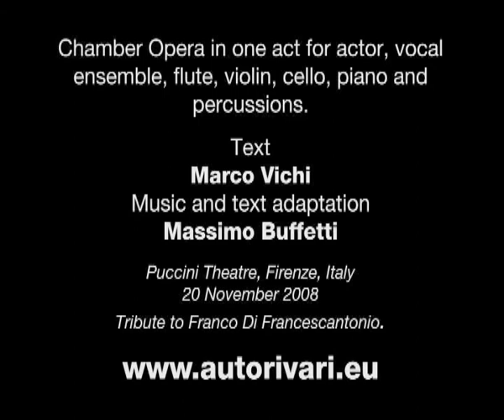Buffetti Vichi 'hanno detto' excerpt 'Una casa in campagna' Live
Video excerpt from
AutoriVari "Hanno detto"
Chamber Opera in one act for actor, vocal ensemble, flute, violin, cello, piano and percussions.

Text Marco Vichi
Music and text adaptation Massimo Buffetti

Puccini Theatre, Firenze, Italy
20 November 2008

Tribute to Franco Di Francescantonio.

with Stegano Agostini Flutes, Lorenzo Degl'Innocenti Story teller, Mya Fracassini mezzosoprano Pierpaolo Ugolini Violin Sara Danti Piano, Sun Ah Choi Cello, Ettore Bonafè Gabriele Pozzolini Percussion Teatro Puccini Firenze Teatro Giotto Vicchio (Fi) 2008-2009